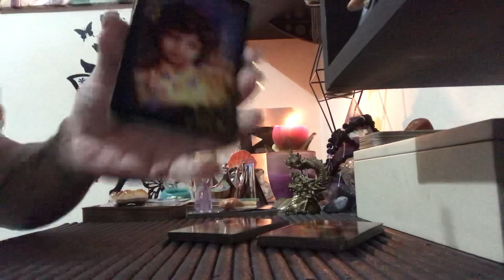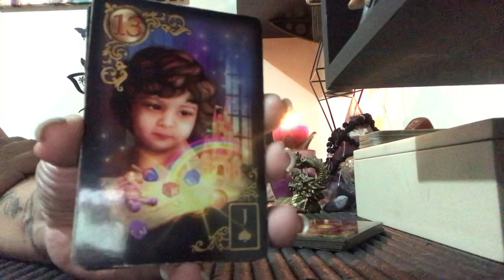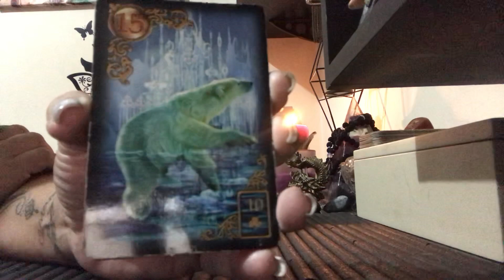Vamos ficar JUNTOS até o final de 2018? Tiragem Interativa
Aprenda Tarot hoje mesmo! Conheça meu curso de tarot online no link a seguir

Faça sua inscrição no Curso OFICINA DE ALQUIMIA com Cinthia Bernardes - Desperte o seu Poder - Link para inscrições:

E-book SEGREDOS PARA PROSPERIDADE por Cinthia Bernardes.

Horóscopo do dia - ASPECTOS ASTROLÓGICOS e TAROT  para todos os signos para o dia 24 e 25 de Novembro de 2018.